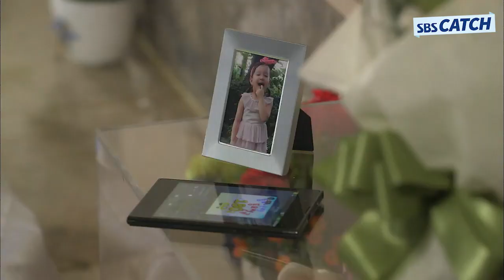남편의 사내연애를 목격했다💔 역대급 뒷목 잡는 대환장파티의 시작!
다시보는 〈애인있어요〉 명장면